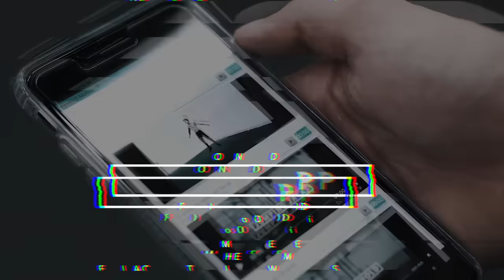How To Lose Weight and Burn Fat | THENX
Start Now & Unleash the Athlete in you!
Available Anywhere On Any Device.

AND GET FULL ACCESS TO ALL OUR PROGRAMS & WORKOUTS

&TAKE OUR WORKOUT PROGRAMS WITH YOU EVERYWHERE!
- WORKOUT FROM HOME
-THE PARK
-THE GYM
- NEW CONTENT ADDED DAILY